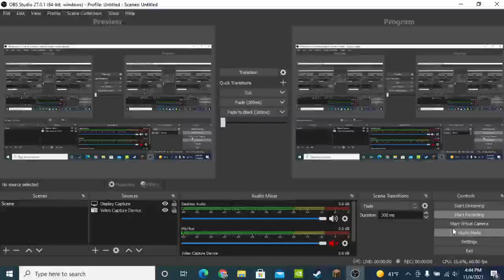Built A Underground House! (Minecraft)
Watch, Die Happy.